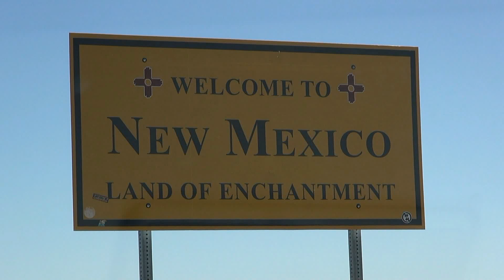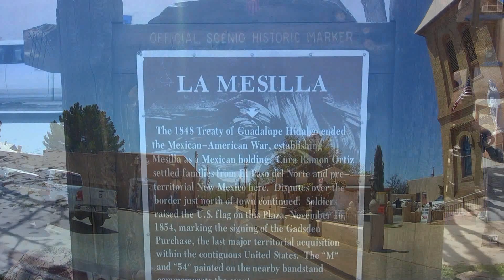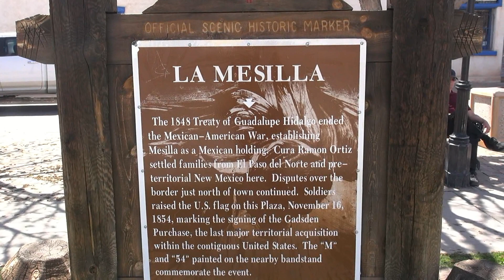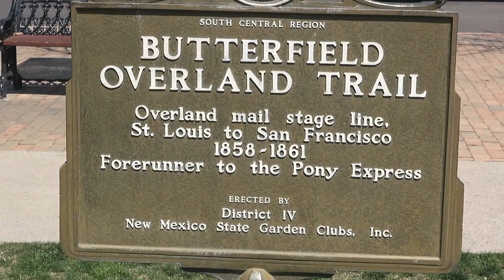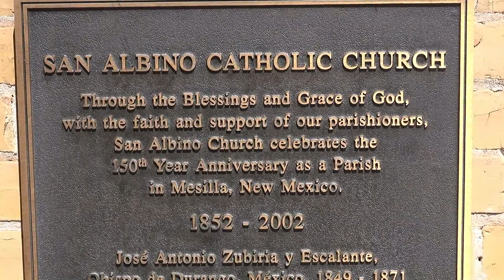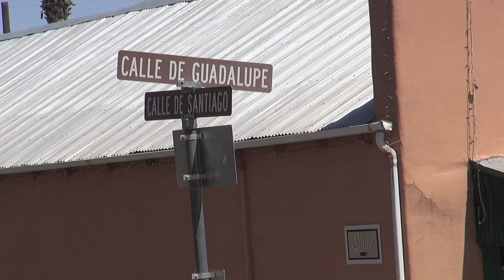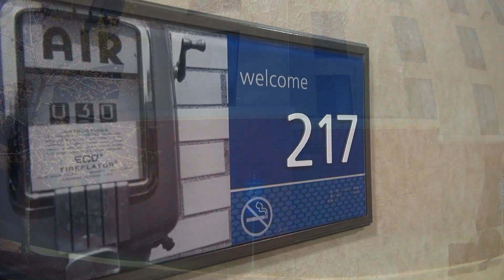Las Cruces, New Mexico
Las Cruces is the second largest city in New Mexico with a population over 110,000 people. The approximate elevation of Las Cruces is 3,908 feet above sea level.

00:06 Recycled Roadrunner Sculpture & scenic view at I-10 rest area
02:15 On the road in Las Cruces
03:55 La Mesilla
08:33 On the road in Las Cruces
12:32 The Hampton Inn